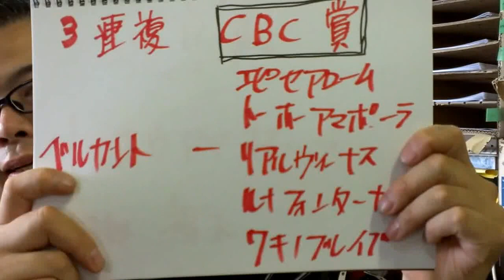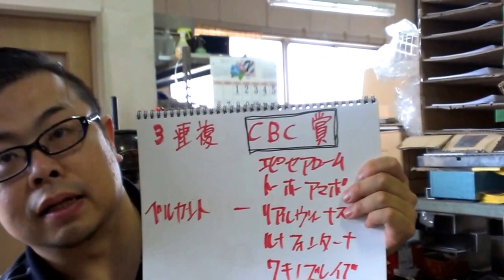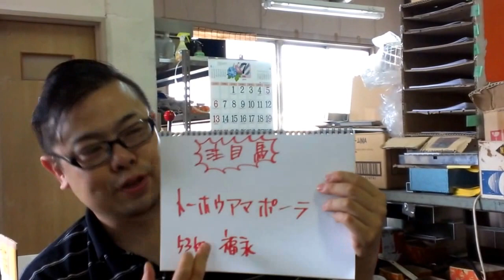馬基地TV ( ひらめき予想)CBC賞No.2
夏競馬始まるよ♪